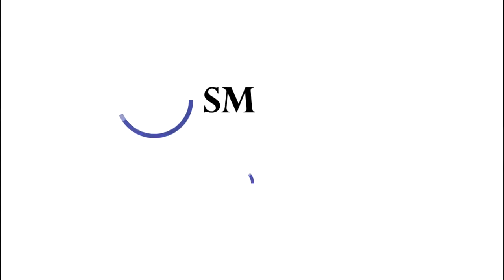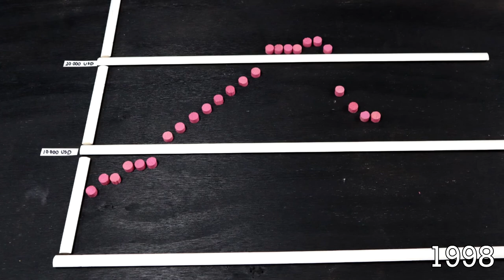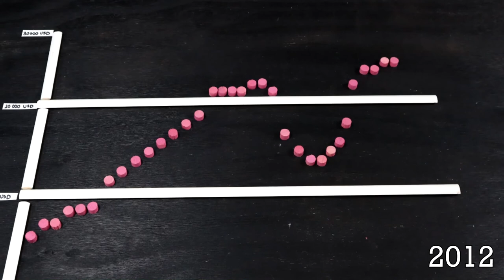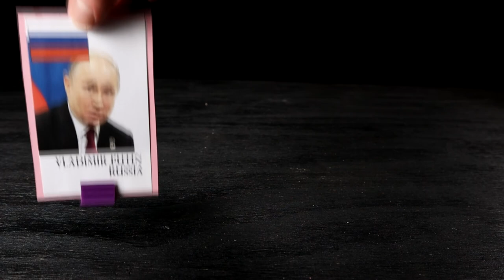Why is the Russian Population Declining? (Russia III)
The Russian population pyramid has been scarred by a fluctuating fertility rate, wars and emigration. In this series I try to uncover the reasons behind this development and what the demographic future looks like for Russia. This is part 3 of this series.

Every block represents 1 million inhabitants.

Music från Epidemic Sounds:
"A Heart Made of Yarn" by Franz Gordon downloaded from Epidemic Sounds.

Vectorized map:
World with Countries - Single Color by FreeVectorMaps.com